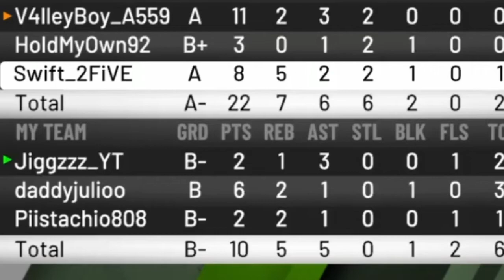THE WORST RAGE EVER IN NBA 2K20 MyPark!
NBA 2K20 Funny Moments
Jiggzzz
Like/Comment/Sub :)

Ignore Tags‼️

NBA 2K20 MYPARK TRAILER! MASCOTS, BEST JUMPSHOT, JORDAN REC CENTER, PLAYGROUND NEWS AND MORE